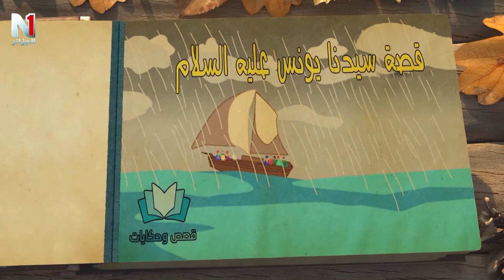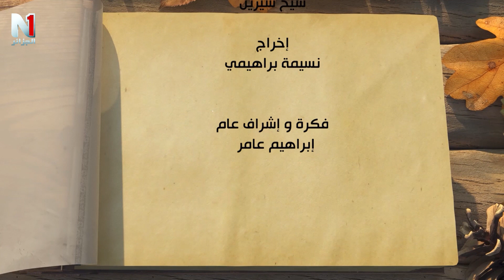حكواتي : قصة سيدنا يوسف عليه السلام